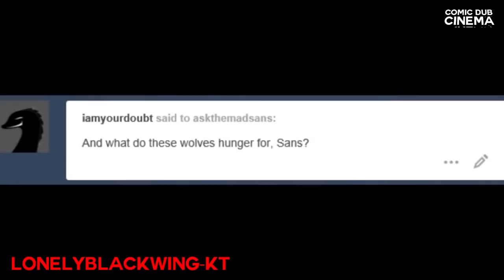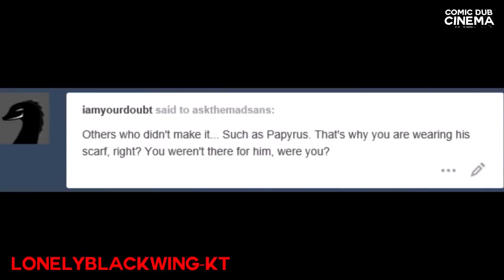baby sans is mad... oh no. (Funny Undertale Comic Dubs)